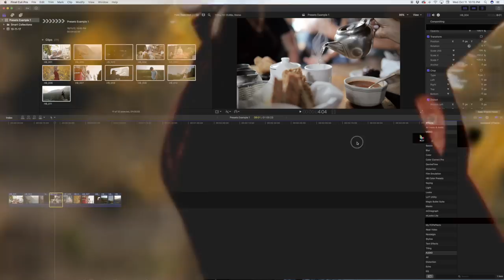INTRODUCING DEVINE PHOTO & VIDEO PRESETS!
We've been working SO HARD at perfecting these presets, that I feel a little emotional to finally launch them! Love you guys, and I'm so excited to see what you create with your DevineTitlePack and DevinePresets!